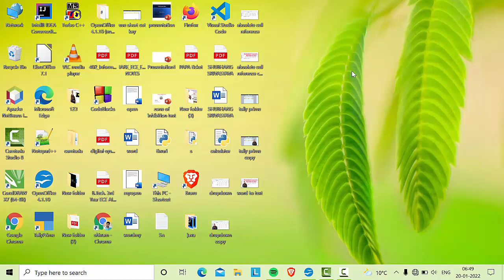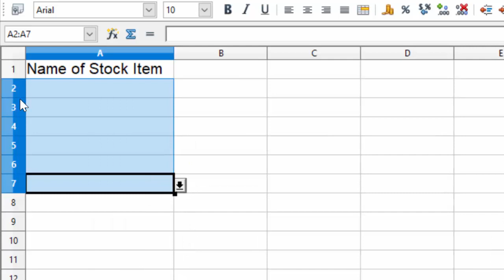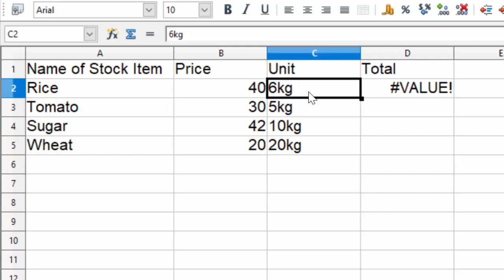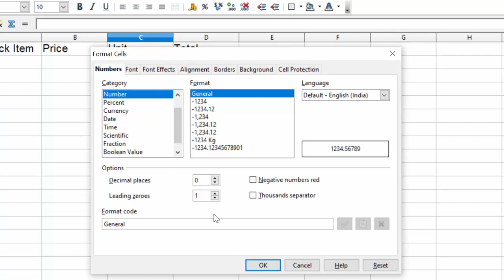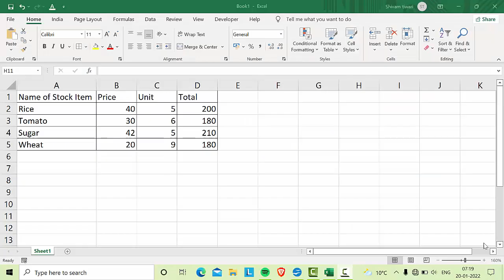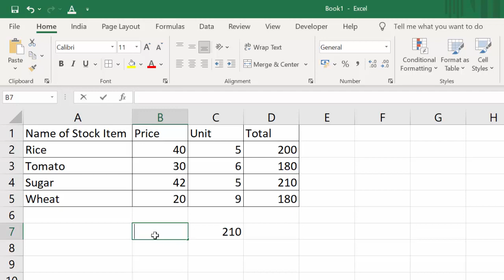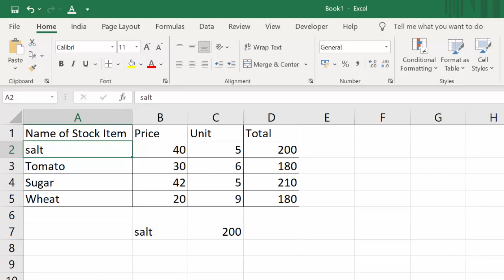N/A error in Excel and calculate alphnumeric values in Open Office calc@COMPUTEREXCELSOLUTION